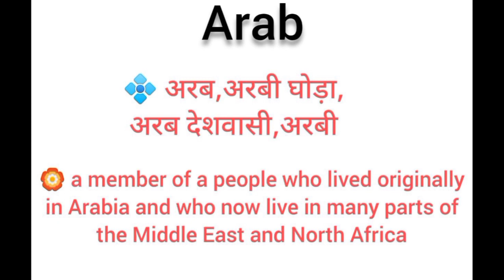Arab meaning in hindi || arab ka matlab kya hota hai || word meaning english to hindi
arab meaning in hindi
arab ka matlab kya hota hai
english to hindi
word meaning
what is arab
arab का हिंदी अर्थ